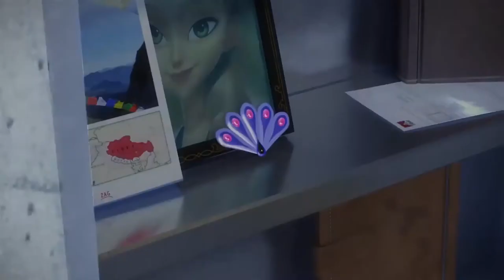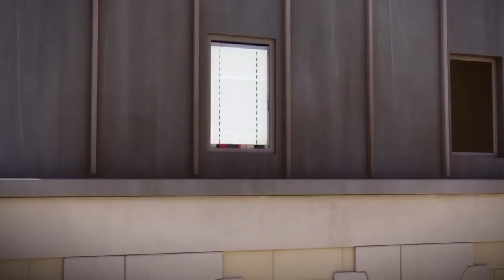Miraculous Ladybug // Heroes Day S2 Ep24,25 (English Dubbed)